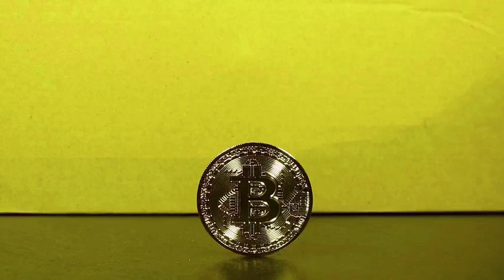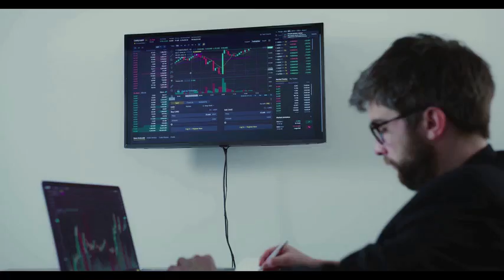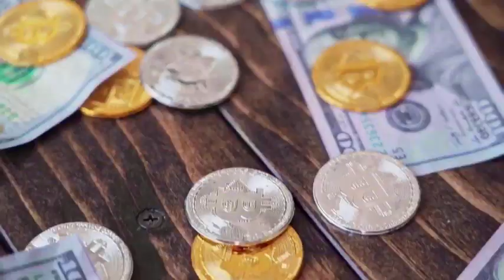CFX IS FACING A MASSIVE CRITICAL CRISIS - Conflux PRICE PREDICTION 2024